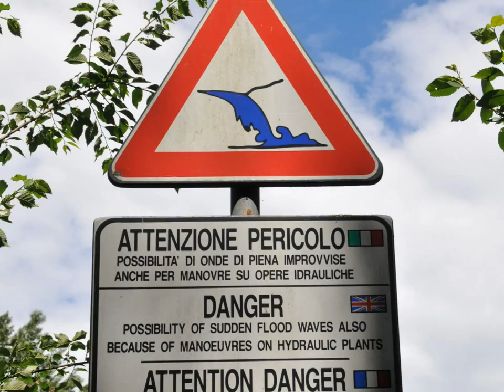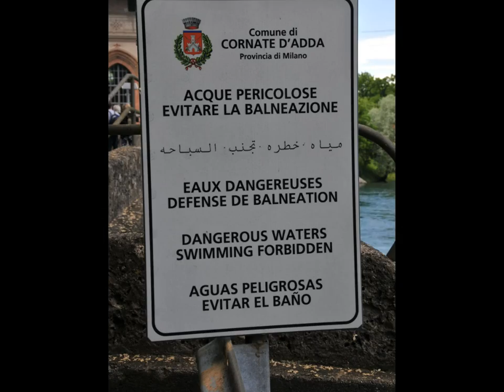Esterle.wmv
L'Adda a Cornate e la Centrale "Esterle"